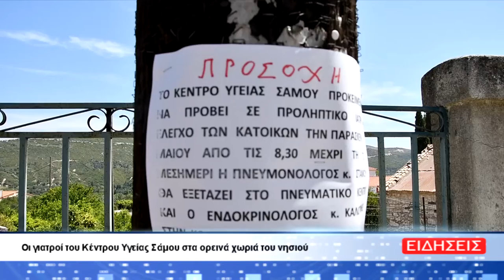Οι γιατροί του Κέντρου Υγείας Σάμου στα ορεινά χωριά του νησιού